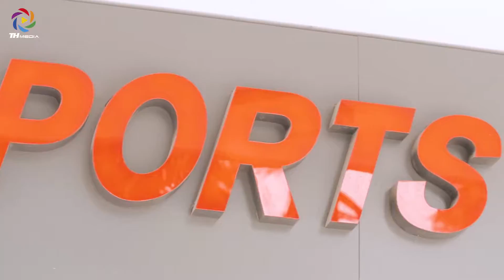Quảng cáo Anta Sport Thanh Hóa [TH Media Film]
Đơn vị thực hiện: TH Media